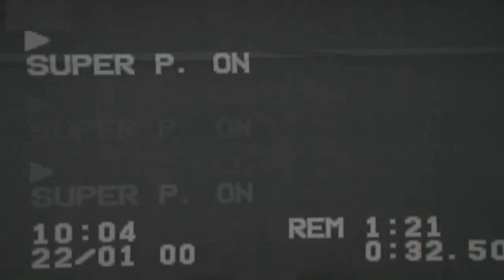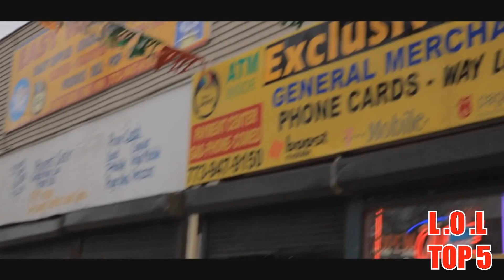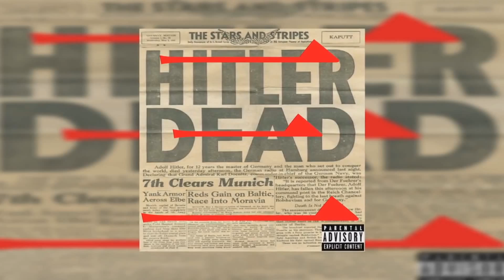BLOCK VISION FILMS PRESENTS LIVE ON LOCATION TOP 5 VIDEO COUNT DOWN WITH BOJUSTICE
LIVE ON LOCATION LINKED UP WITH BOJUSTICE TO HOST THE TOP 5 COUNT DOWN